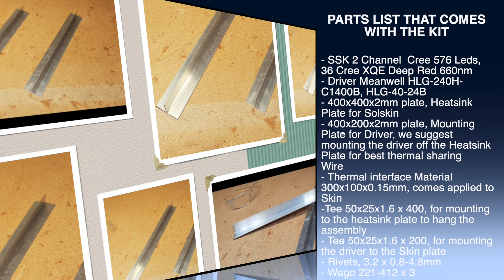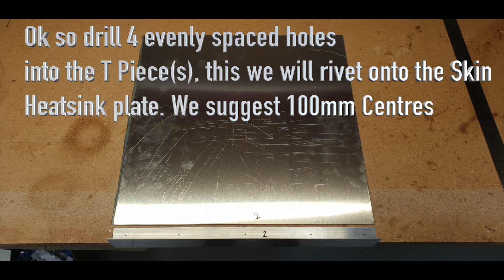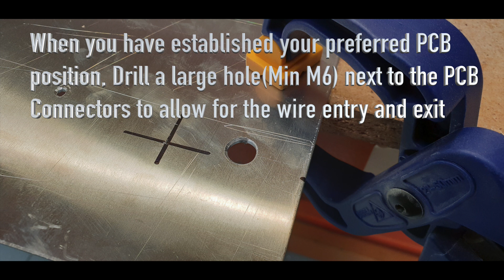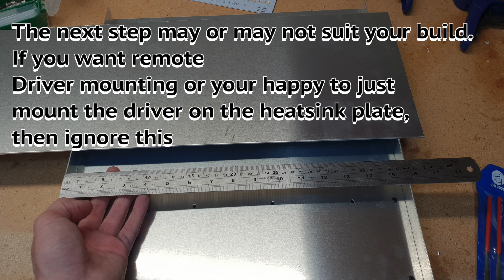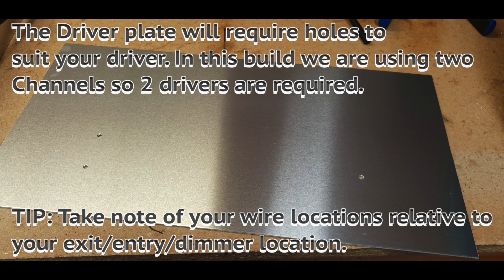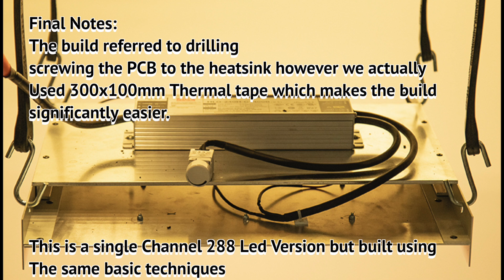Solskin Build 2 Channel Build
This is an example of how to put together a multi channel Solskin Board. It puts multi Channel Spectral control in the hands of the DIYer. Using 3030 Leds and Cree XQE Deep Red 660nm, it give you control over spectrum at a DIY price